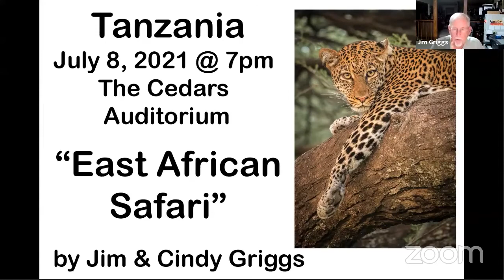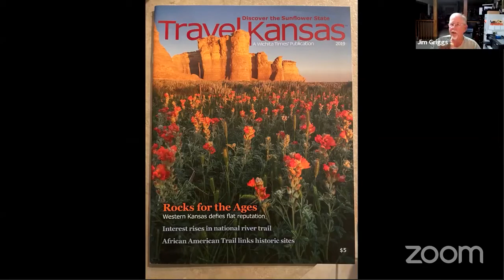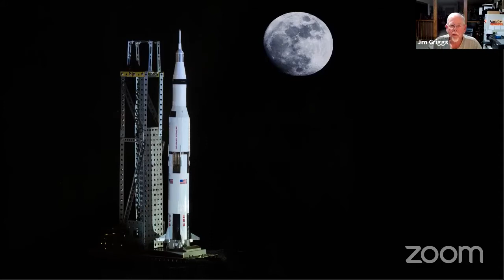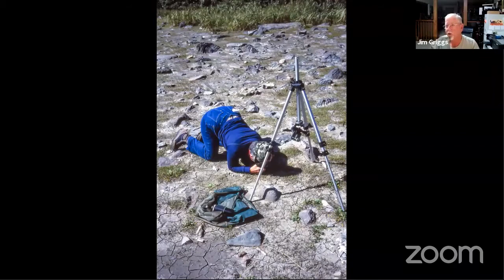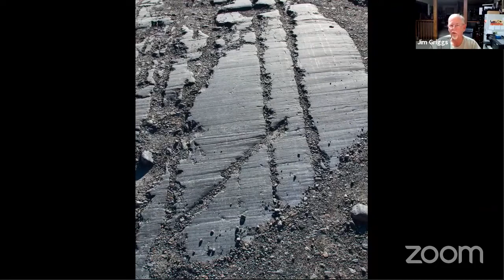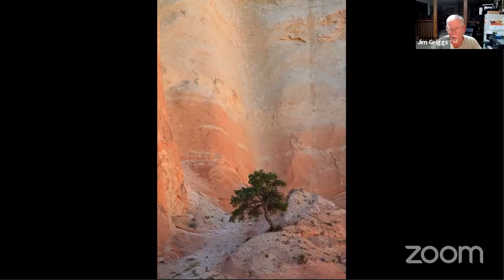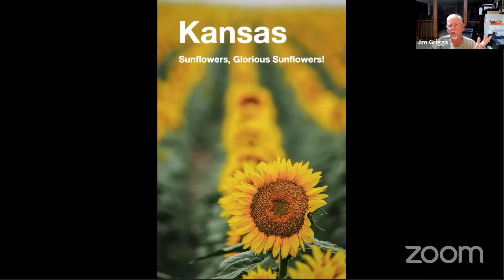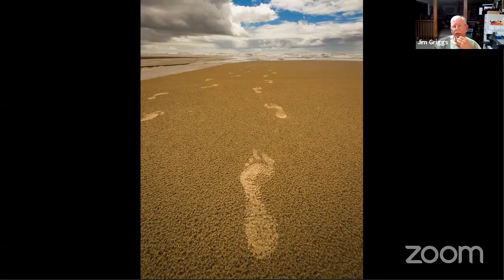Think Before You Shoot: Fourth Tuesday Photography with Jim Griggs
Recorded June 22, 2021. Presented by Newton Public Library.

You got in your car, or set out on foot, and found an amazing subject for a photo. Now what? It is important to visualize the finished image before pressing any buttons, and to think through what the photo says about the subject. In this online program, Jim Griggs will share insights based on his decades of experience capturing beauty in Kansas and around the world.